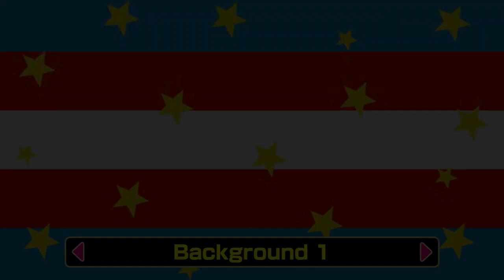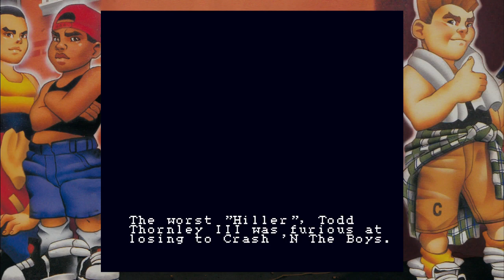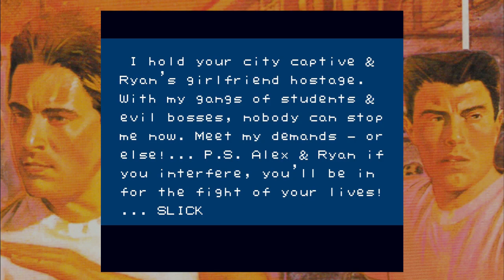Kunio-kun: The World Classics Collection (PS4) offline menus & 1P gameplay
Going through the offline menus and just a selection of the emulated NES and Famicom games in Kunio-kun: The World Classics Collection on PS4; it is available through the Japanese PSN store. (I'll have individual game play videos of each game in the collection later in this play list!) Time stamps:

0:00 - the game's icon and info page in the PS4 cross-media bar
0:25 - main menu
0:27 - Settings menu
0:30 - unlockable avatar menus (these are used just for online play or match-making, I think?)
2:00 - selectable game background (border) graphics
5:00 - display settings (you can set "Scan lines" here, but can't actually see them in the preview screen)
6:30 - Controls setting; I remapped the A and B buttons from X and O to Square and X--easier for me to press them both together that way, NES-style
7:37 - Sound settings (oddity here: background music volume increases automatically while you are on this screen)
7:58 - Language setting (defaulted to English on my US PS4, so had no trouble getting through the Collection's menus--the Famicom games themselves still have their full Japanese text and menus, though)

8:09 - Offline Play game selection and game summaries
13:22 - High-quality Version Changes - the games with a "QualityUp" version list the changes in a screen you get to by hitting Right on the D-pad from their story summary screen--I didn't realize this until midway through going through the game detail screens : P
15:50 - game list sorting options: the default is "By Device"--Famicom, then NES, but I find "By release date" more useful

16:45 - Super Dodge Ball - QualityUp version gameplay (the removal of NES sprite flicker is a huge plus for this game! : D)
17:54 - Pause menu
17:56 - Control Manual (Super Dodge Ball)
18:27 - Controls menu (Super Dodge Ball)
18:36 - Display Settings (Super Dodge Ball) - here you can preview the "Scan lines" setting; and I play all the games here in the "Standard Mode" screen setting

19:34 - Super Dodge Ball - Original version gameplay

20:18 - Double Dragon III - QualityUp version gameplay

23:20 - Crash 'n the Boys Street Challenge - QualityUp version intro and gameplay (I'm horrible at this : P)

27:46 - Nekketsu Street Basket: Ganbare Dunk Heroes - QualityUp version gameplay (I'm also horrible at this ;_;)

32:30 - River City Ransom - QualityUp version gameplay

Recording: PS4 to Elgato HD60